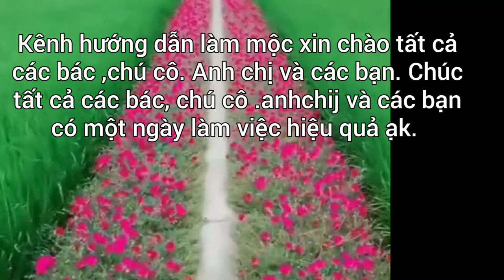Kỹ thuật làm nên những con vật siêu kinh di từ gỗ của kênh Hướng Dẫn Làm Mộc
Làm sâu nét kinh dị bằng gỗ.
Sâu gỗ kinh dị.
Chi tiết cách làm một con sâu bằng gỗ.
Sâu gỗ và chi tiết cách làm.